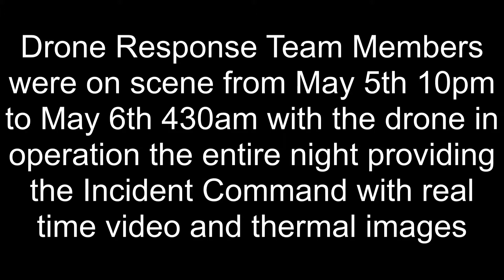Westbury Fire Mutual Aid 5.5.2021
On Wednesday May 5th at Approximately 945pm, our members responded in to the Westbury Fire Department to assist them at a working building fire. Our team that responded in consisted of seven (7) pilots who are FAA Part 107 trained in sUAS. The team worked closely with the incident command providing them with real time video that consisted of 4K video and thermal video. Mineola Drone was the “Eye in the Sky” that was in the air for over the fire for over 5 hours.